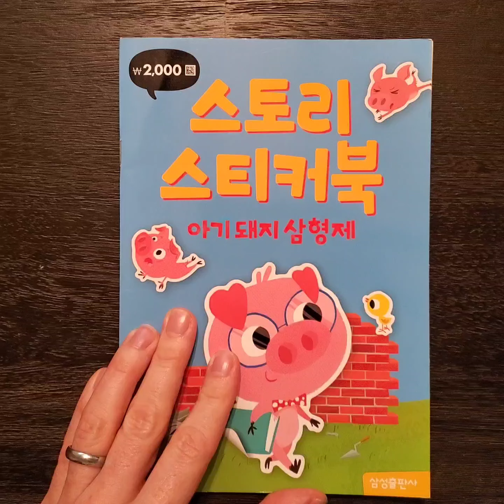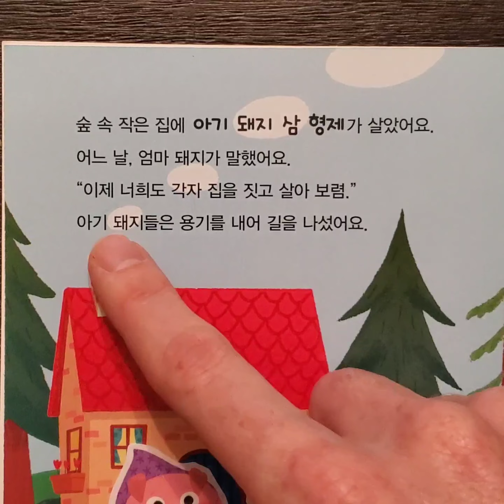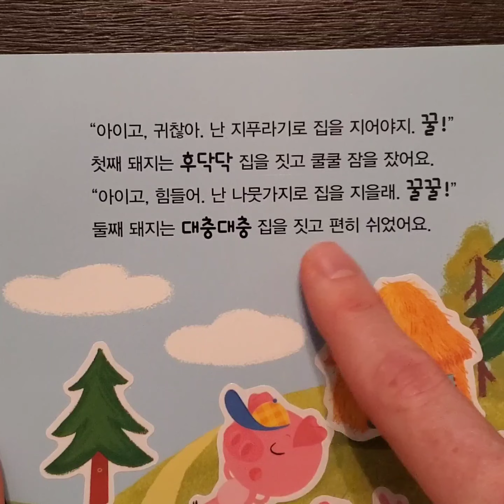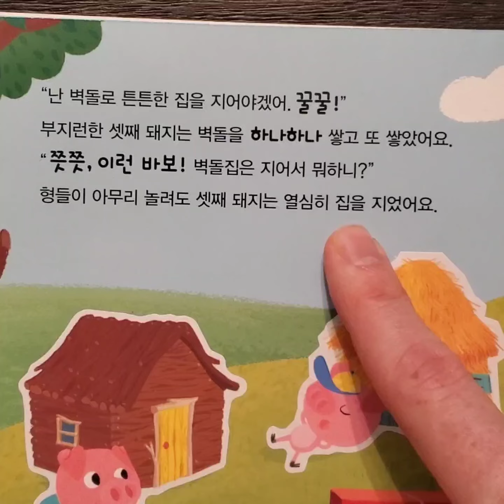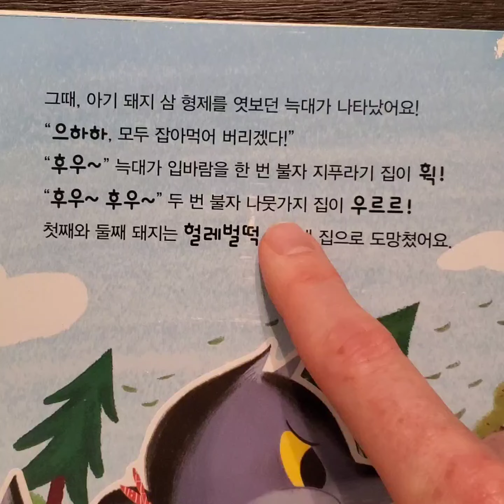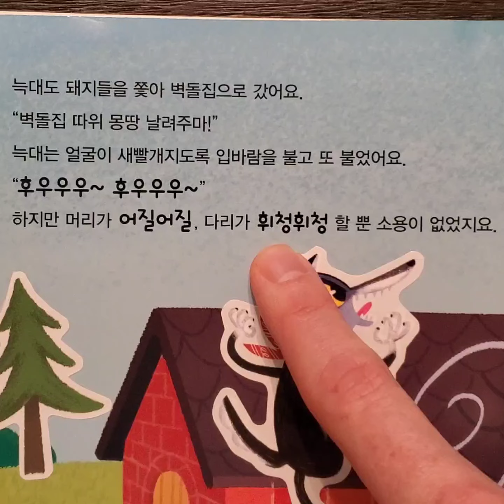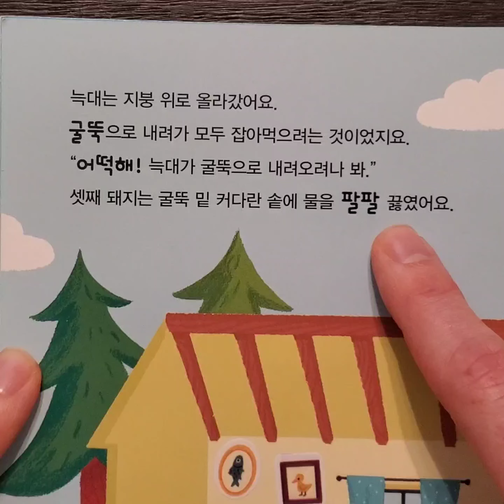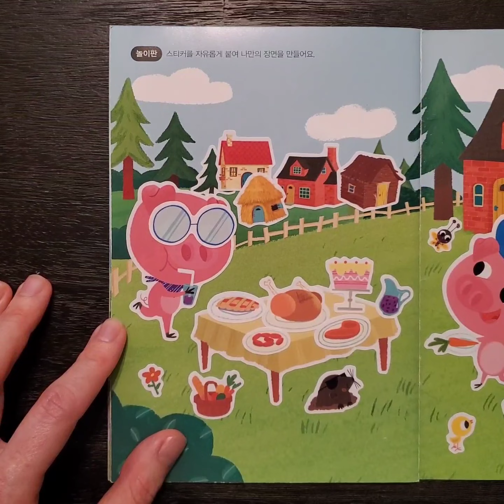The Three Little Pigs Korean Read Along Test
After studying, I attempt to read the entire Korean Three Little Pigs book.